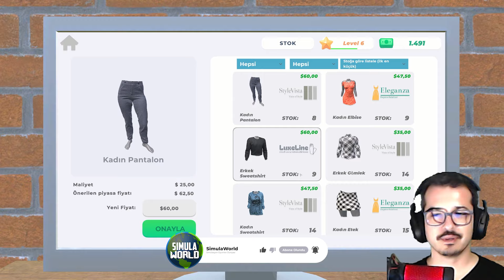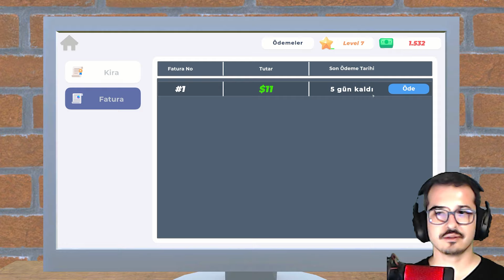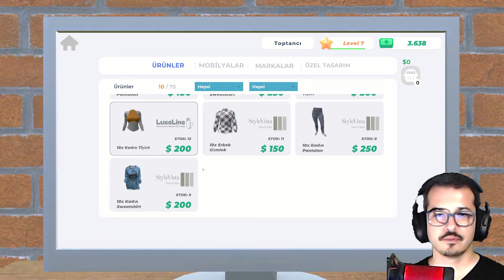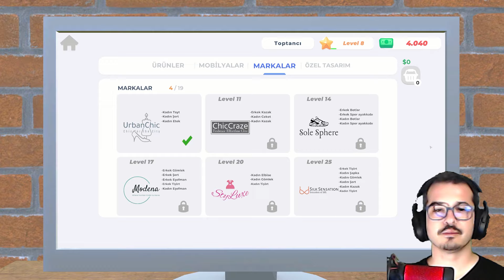KENDİ T-SHIRT TASARIMIM | 🇹🇷 YERLİ KIYAFET OYUNU | CLOTHING STORE SIMULATOR GÜNCELLEME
Clothing Store Simulator Steam full sürüm tam sürüm indir yerli milli kıyafet tasarlama, satma, para kazanma, dükkan geliştirme özellikleri olan bir oyun. Bu bölüm kendi kıyafetimizi tasarlayıp yüksek fiyattan satmaya başladık. Bu sefer hem level hem de para olarak iyi durumdayız. Oyunun devamının gelmesi için videoyu beğenmeyi, aşağıya bir yorum bırakmayı unutmayın. İyi seyirler...

Sistemim;
Anakart       : Asus B550-F Gaming
Cpu              : AMD Ryzen 5 5600X
Ram             : Corsair Vengeance DDR4 3200 Dual 16GB
Ekran Kartı : MSI Trio RTX 3070
Ssd              : WD Green M.2 480GB & Corsair MP510 M.2 480GB
Hdd             : Seagate Barracuda 2TB 7200rpm
Kasa            : Gamepower Warcry Compact
Psu              : Corsair 750W 80+
Direksiyon  : Thrustmaster T300RS GT
Kulaklık       : Logitech G430
Kamera       : Logitech C922
Kayıt için     : Bandicam & OBS Studio
Mikrofon     : HyperX Quadcast